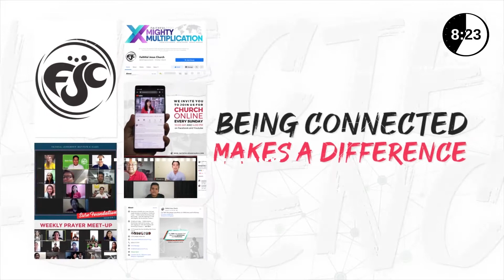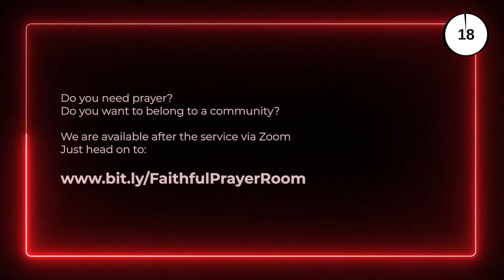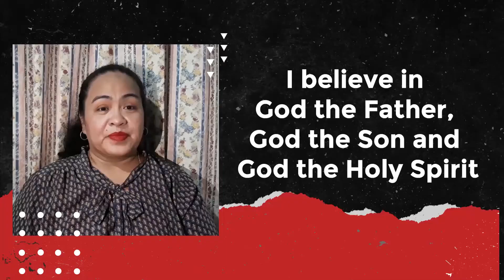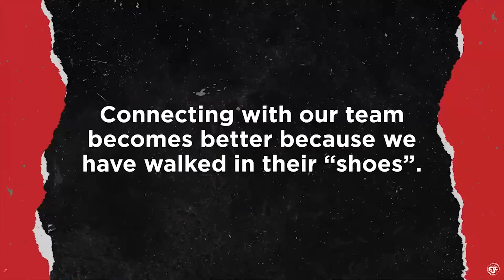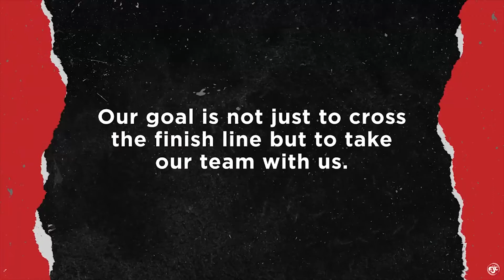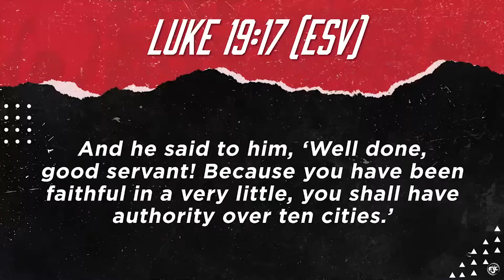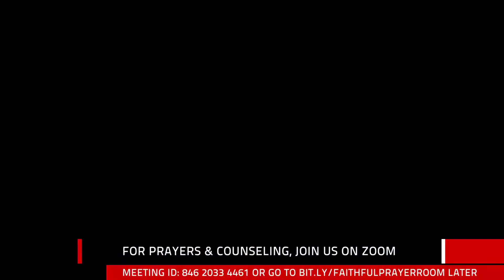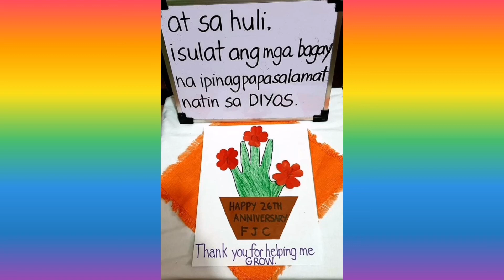4:00PM Sunday Service Online | October 18, 2020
Welcome to FaithfulEverywhere!
Here's the link to our leaflet